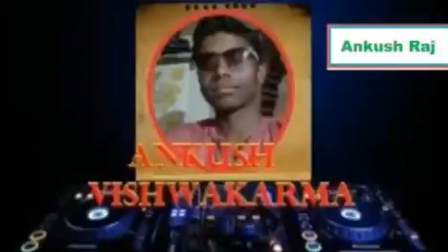ankush raj vishwakarma